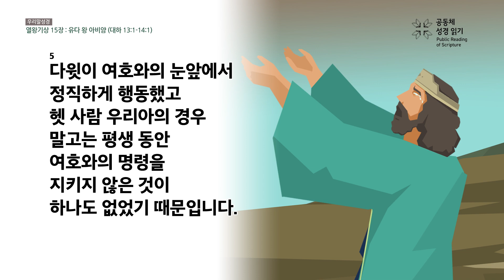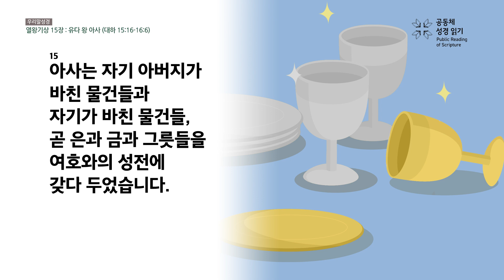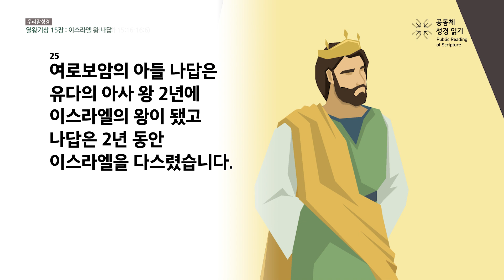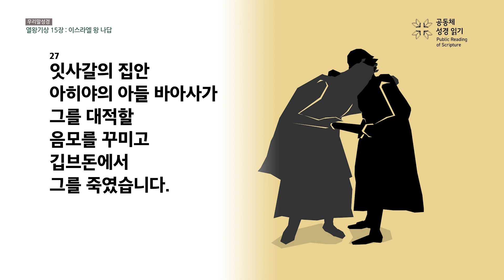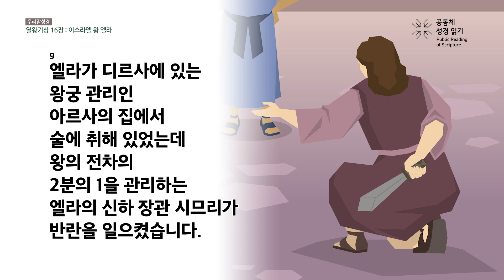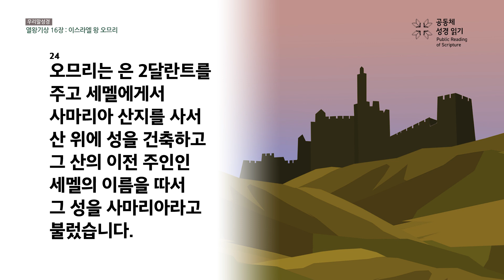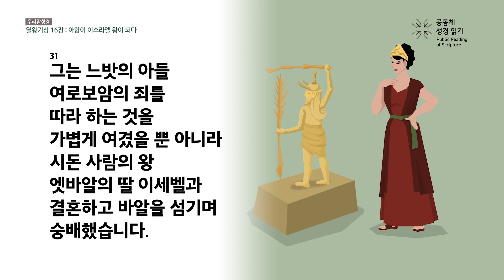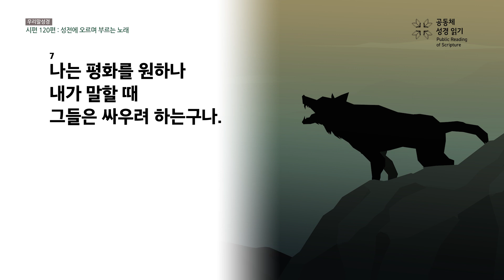[우리말 성경] 365일 PRS_5월 5일_125일차(왕상 15-16, 시 120편)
열왕기상 15-16장, 시편 120편